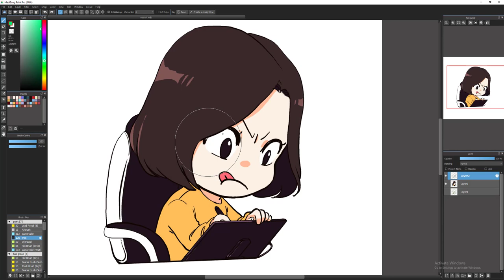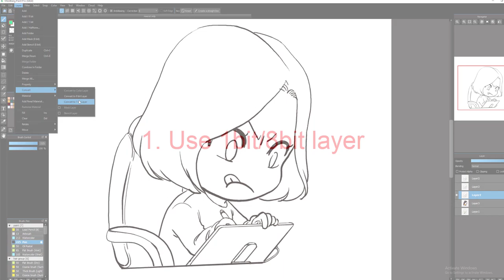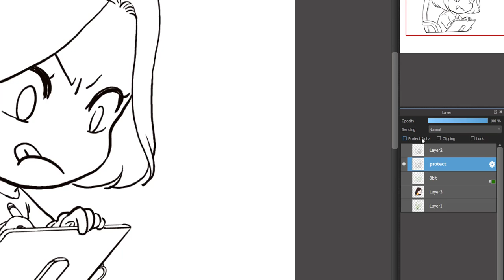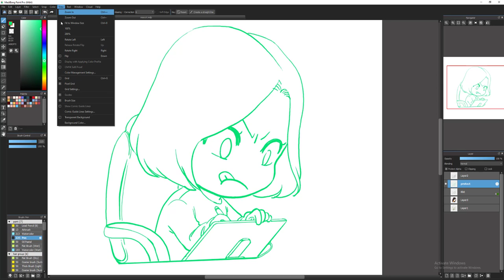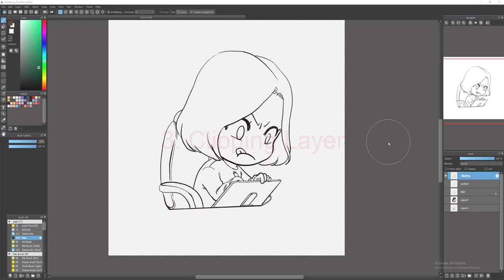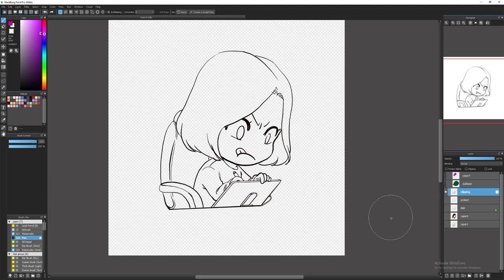[Medibang Paint Pro desktop version how to] 3 Ways to Change Outline Color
Although I show you the way I use this feature for changing line art color but you can use this one for other purpose when you understand how this one works on Medibang Paint Pro. I hope this small tutorial with help you in reducing working time since I'm too lazy and understand how lazy pull you down.

Also remember to wash your hand, wear your mask and stay safe!